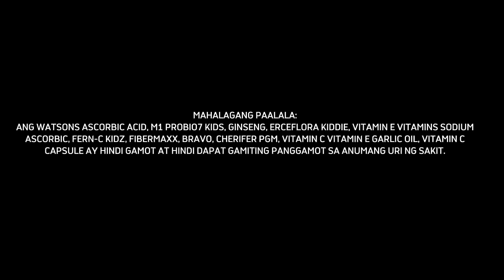Wow That's Vitamins 💊